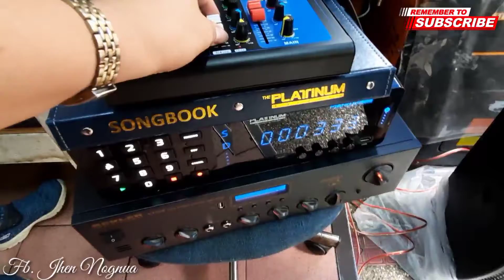Piano XL Platinum, Gx 7ub kevler, Kv 650 Kevler.. Test & Review